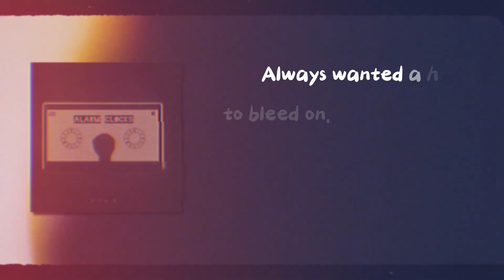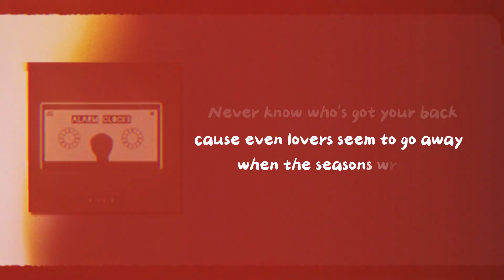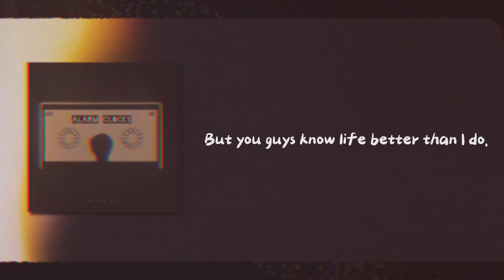Alarm Clocks - King E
Song - Alarm Clocks
Artist - King E
Lyrics - King E
Audio Mixing -  Riff River Records
Video Aesthetics By - E Clan Records
Music Produced By - Riff River Records
Shows, Business and Bookings 🍾